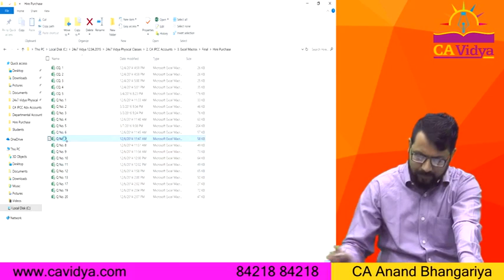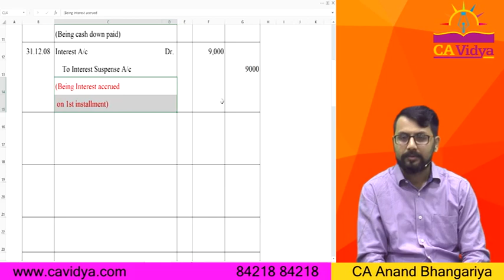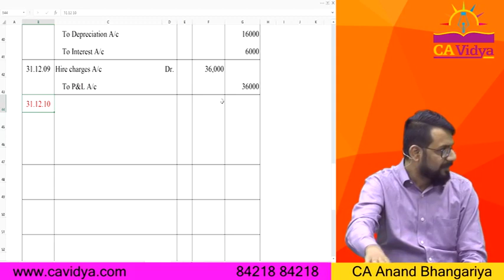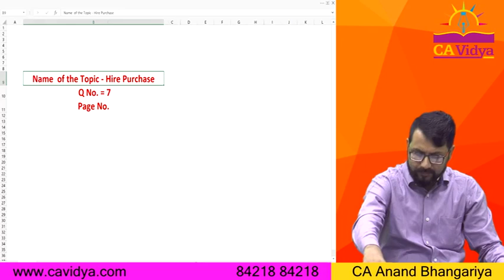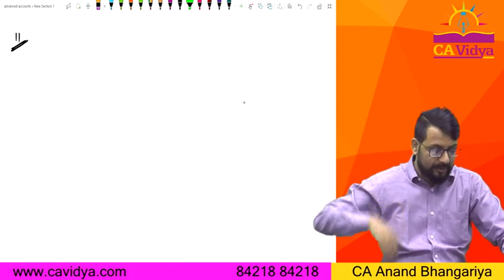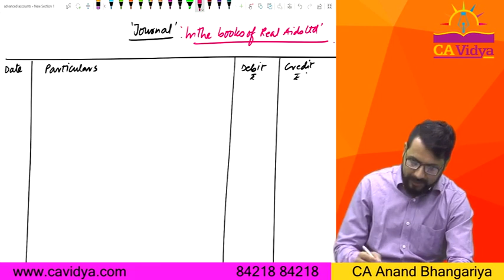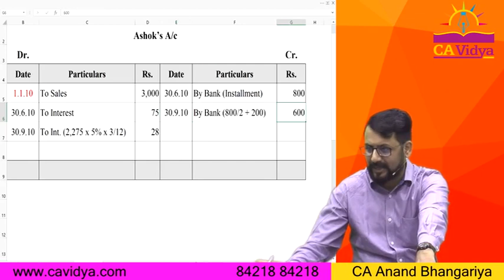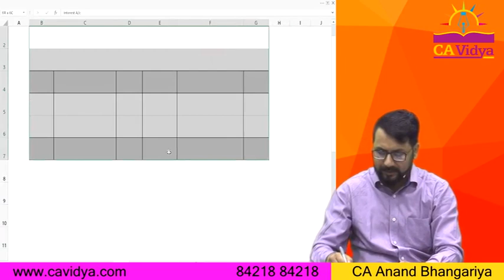Hire Purchase Lecture 6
Hey Guys

This is the video of Hire Purchase for CA Inter Level for Accounts.Go through the complete lecture for full conceptual clarity.

Check the channel for more videos already uploaded.